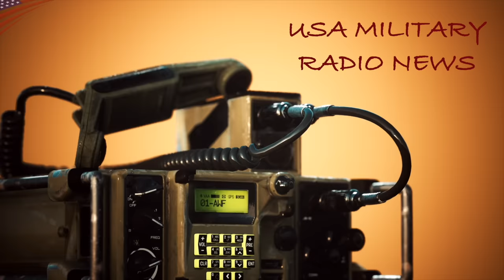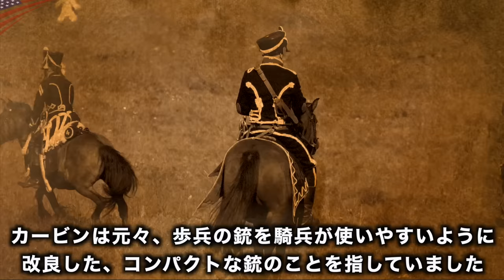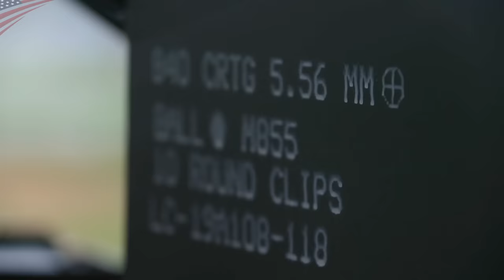近接戦闘ライフル【M4カービン】くそカッコイイ射撃映像/特殊部隊、高速リロード、市街戦など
アメリカ軍の火器シリーズ
このシリーズでは基本的な性能や特徴といった短い解説と、迫力ある映像をたっぷり
毎日夜19時に公開予定です

今夜はM4カービンです
アメリカ陸軍、海兵隊の基本装備、そして特殊部隊でも欠かせない装備
カービンとは何なのか？アサルトライフルと何が違う？
過去最高の射撃映像集、存分に堪能ください

【お知らせ】ナレーターAnneが新チャンネルを開設しました
チャンネル名：アンの世界地図
第ニ回、テーマは「世界初の戦車 / イギリス菱形戦車Mark Ⅰ」です

新チャンネルでは普段このチャンネルでは扱えないような真偽不明の米軍の謎に迫ったり、他国の兵器解説、戦時中の秘話など「興味深く面白い話」をテーマにしようと思っています

動画はこちら↓
動画：悲惨すぎた戦車のデビュー戦【第一次大戦ソンムの戦い】世界初の菱形戦車/実写映像
動画：米軍の機密基地【エリア51の真実】極秘プロジェクトと宇宙人の研究」